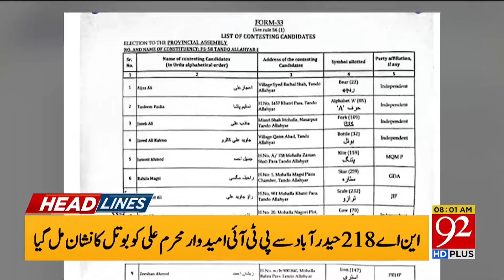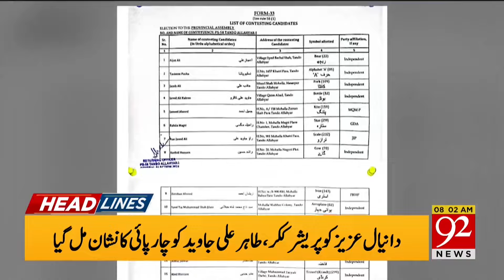92 News Headlines 8 AM | Heavy fog! High alert? | 92NewsHD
92 News Headlines 8 AM | Heavy fog! High alert? | 92NewsHD